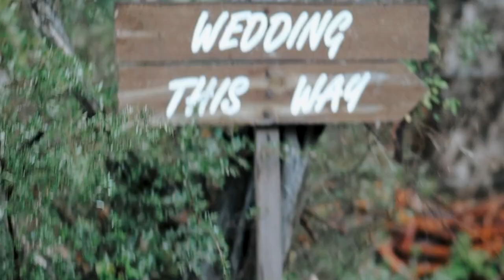Daniel and Kirsty's Wedding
Set at the rustic venue, Purnella Park Coachhouse, Daniel and Kirsty were wed. A beautiful ceremony that brought together their two families as one.